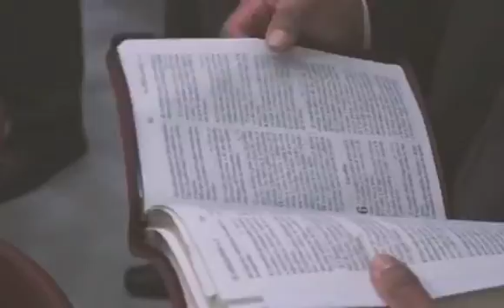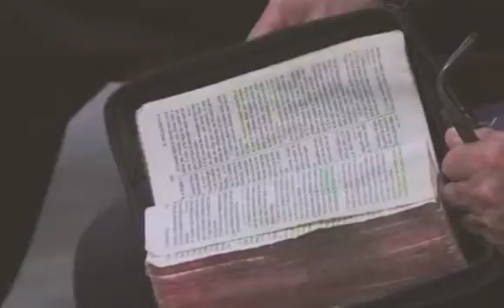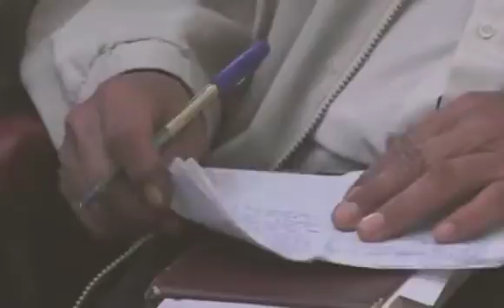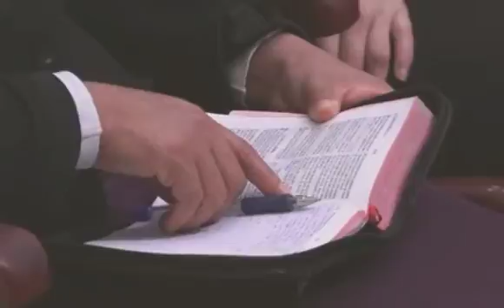Pr Junior Rubio Serie de mensajes sobre El Apocalipsis - Capítulo 6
Campaña “ESTRATEGIAS BÍBLICAS PARA VENCER LOS DESAFÍOS”

Serie de mensajes sobre El Apocalipsis - Capítulo 6;